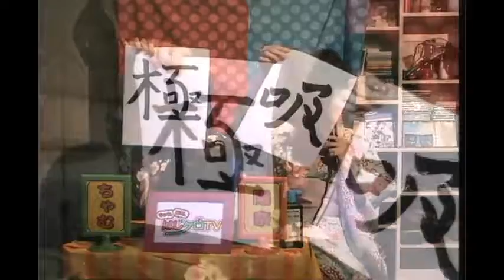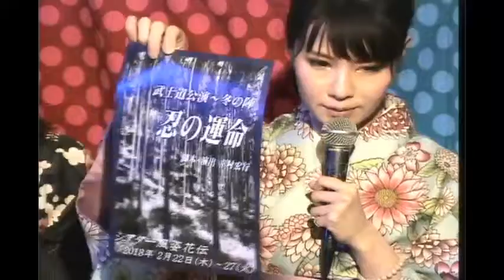JETROBOTチャンネル「ちゃむと陽奈のはじケロTV！」Vol,36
JETROBOTチャンネル「ちゃむと陽奈のはじケロTV！